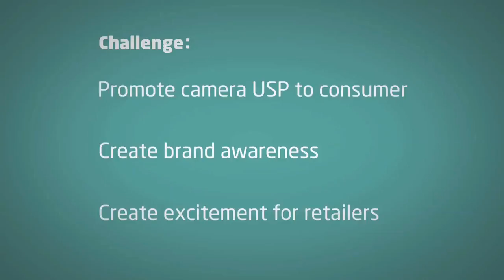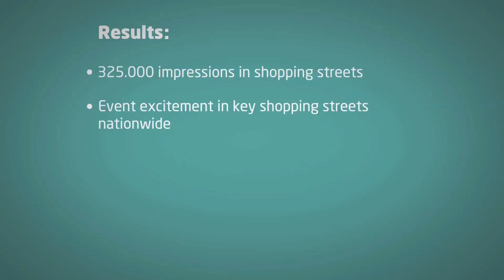Samsung Pixon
case video